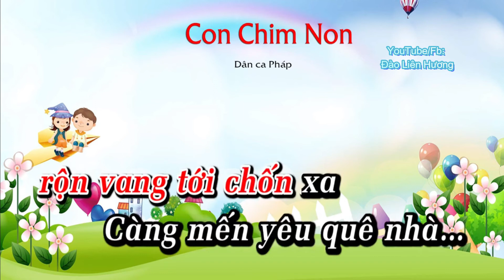KARAOKE CON CHIM NON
Dân ca Pháp
Âm nhạc 3